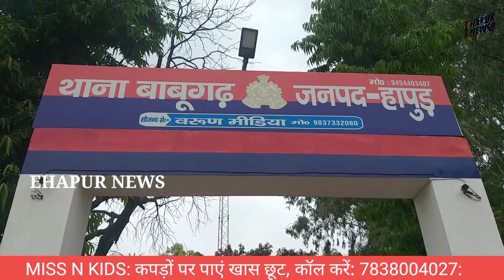पुलिस मुठभेड़ में गौतस्कर घायल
हापुड़, सीमन (ehapurnews.com) : जनपद हापुड़ के थाना बाबूगढ़ के गांव सरावनी में शुक्रवार की रात को पुलिस और गौकशों के बीच मुठभेड़ हो गई। इस दौरान एक गौकश घायल हो गया। पुलिस ने घायल सहित दो गौकशों को गिरफ्तार कर लिया जबकि उनके तीन साथी मौके से फरार हो गए।
पुलिस ने मौके से तीन क्विंटल गौ मांस, एक तमंचा, कारतूस, गौवध में इस्तेमाल औजार बरामद किए है।
पुलिस क्षेत्राधिकारी एस.एन. वैभव पांडे ने बताया कि एक सूचना पर पुलिस ने गांव सरावनी के जंगल में गौवध में लिप्त बदमाशों को जा घेरा। पुलिस को देखते ही गौवध में लिप्त बदमाशों ने पुलिस पर फायर कर दिया। पुलिस ने भी आत्मरक्षा में गोली चलाई। इस सशस्त्र मुठभेड़ के दौरान एक गौकश घायल हो गया। पुलिस ने घायल सहित दो गौकशों को धर दबोचा जबकि अन्य फरार हो गए।
गांव अजराड़ा का सिराज घायल हुआ है, जबकि दूसरा आरोपी नजर इलाही हैं। पुलिस तीन अन्य आरोपी कईयूम, मोमीन व अनीस की पुलिस तलाश कर रही है।
पूछताछ के दौरान आरोपियों ने पुलिस को बताया कि वे गौवध करने से उन्हें जो धन प्राप्त होता है उससे वे अपनी जरुरतों को पूरा करते है।